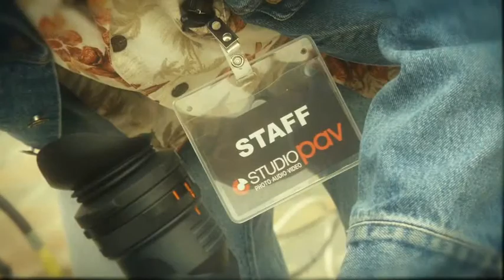Making of Spa Castle TV Commercial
Produced by Studio PAV